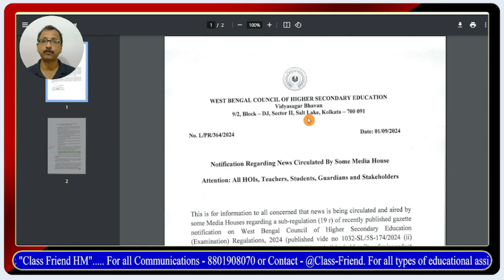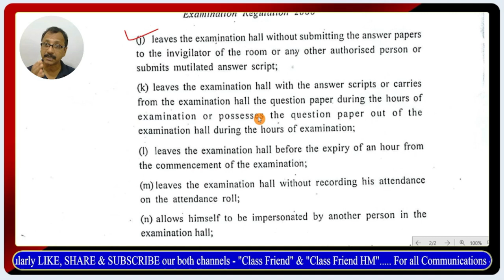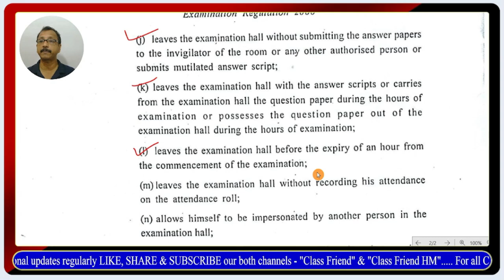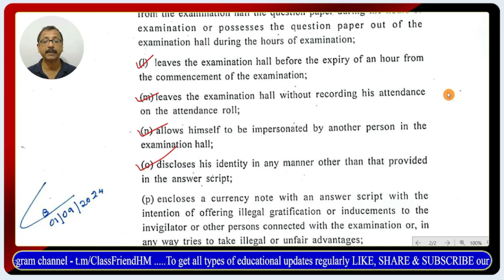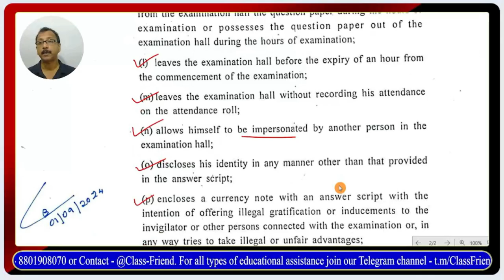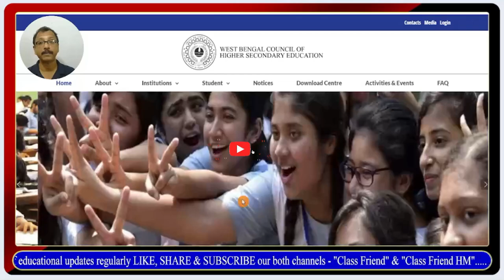Notice to HS Students || সংসদের কড়া নির্দেশ মানতে হবে ছাত্র ছাত্রীকে || না মানলে পরীক্ষা বাতিল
In this video topics discussed about Notice to HS Students or সংসদের কড়া নির্দেশ মানতে হবে ছাত্র ছাত্রীকে or না মানলে পরীক্ষা বাতিল